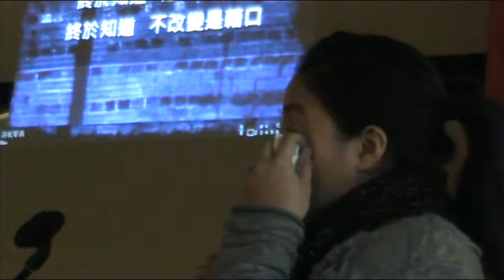2011/01/13 10 AP 請捉緊我 包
請捉緊我 曲詞:Charlotte Cheng

終於知道   過去不能夠
終於知道   不改變是藉口
終於知道   尋求祢必須放手
為何得到寬恕仍覺內疚

原諒我   從前任性的出走
原諒我   逃避祢不願意接受

請捉緊我   不要放手
請抓緊我   不要退後
請保守我   直到永久
請珍惜我   到最後

祂捉緊我   不會放手
祂抓緊我   不會退後
祂保守我   直到永久
祂珍惜我   到最後